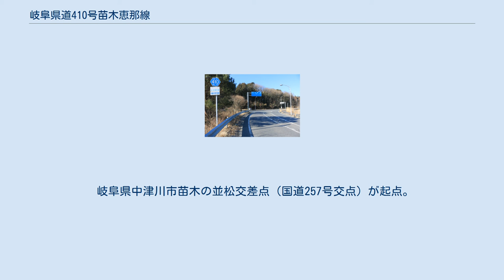岐阜県道410号苗木恵那線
岐阜県道410号苗木恵那線（ぎふけんどう410ごう なえぎえなせん）とは、岐阜県中津川市と岐阜県恵那市を結ぶ一般県道である。
 岐阜県道410号苗木恵那線、中津川市千旦林にて 国道257号下呂市方面から恵那市中心部に向かう場合によく使用される路線である。
かつて有料道路であった国道257号の中津川道路（2009年（平成21年）10月10日より無料開放）の抜け道に利用するドライバーも多かったが、現在は幾分減少している。
途中、丸岩峠付近は道幅が狭く、カーブも多いので、通行には十分注意が必要である。
木曽川にかかる美恵橋からは、下流方向に恵那峡の風光明媚な渓谷美が見られる。
JR中央本線美乃坂本駅付近からの路線の後半は旧中山道で、町並みや道標、関戸の一里塚跡、地蔵尊などかつての街道筋を思わせる風景が見られる。
終点から1kmほど旧中山道を進むとJR恵那駅などがある恵那市の中心部（旧中山道大井宿にあたる）に至る。
 岐阜県中津川市苗木の並松交差点（国道257号交点）が起点。
起点から南に進む。
美恵橋で恵那峡（木曽川）を渡る。
丸岩峠を越え、美乃坂本駅すぐ西の踏切でJR中央本線と交差する。
まもなく突き当たり、右折してしばらく進むと旧中山道となる。
茄子川地区を過ぎ、恵那市に入る。
岐阜県恵那市大井町の岐阜県道401号恵那峡公園線交点が終点。
 上流側の城山大橋から望む恵那峡に架かる岐阜県道410号苗木恵那線の美恵橋